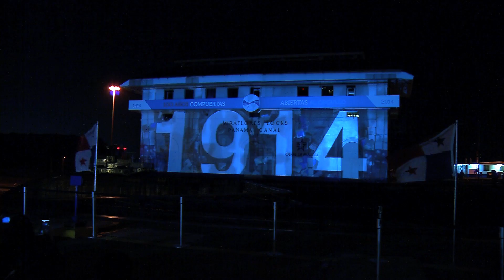¡Una patriótica Noche Mágica!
Así fue la Noche Mágica del Canal de Panamá en el mes de la Patria.